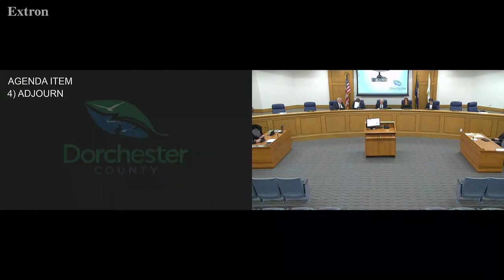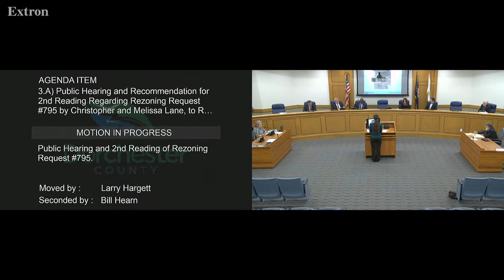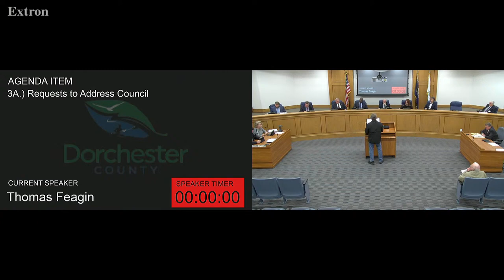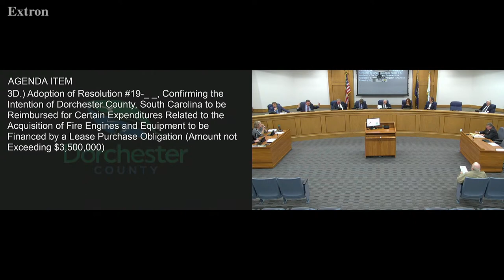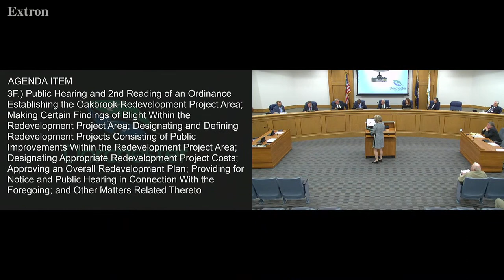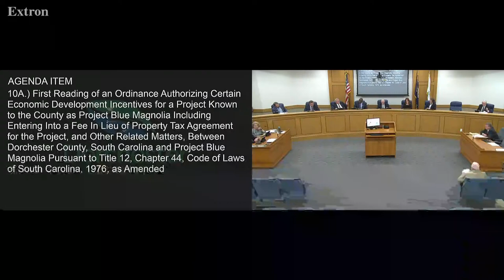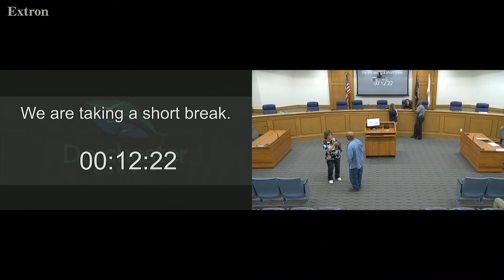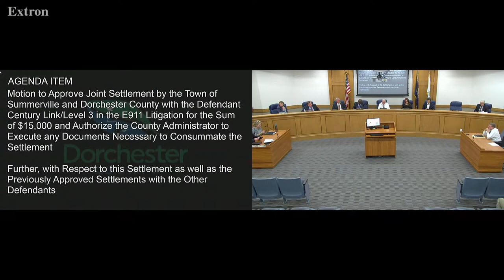DC Council Meeting 11.4.2019